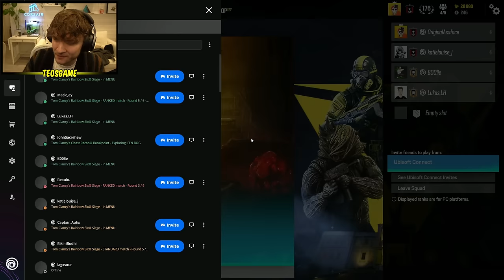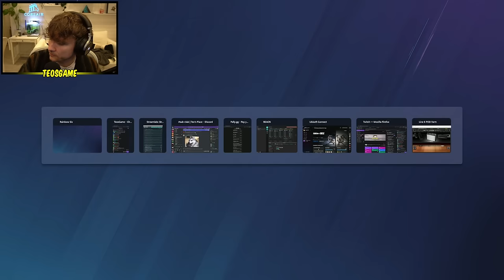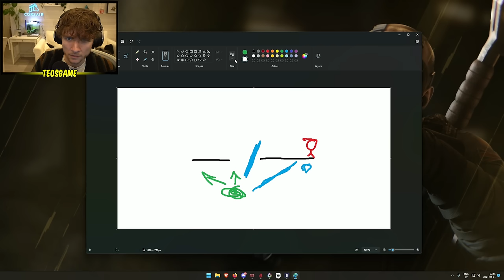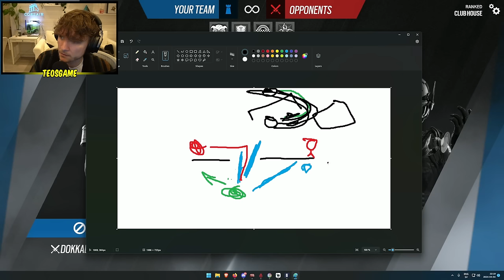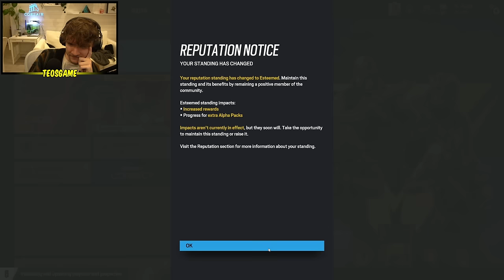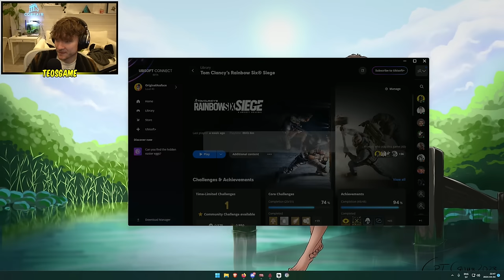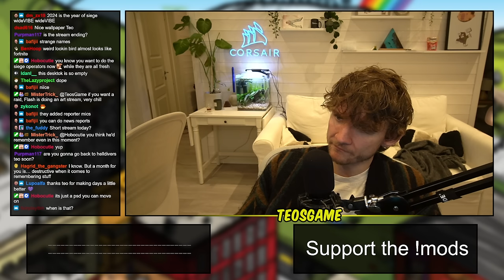Teo and friends play MORE SIEGE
This was broadcasted on April 4th 2024